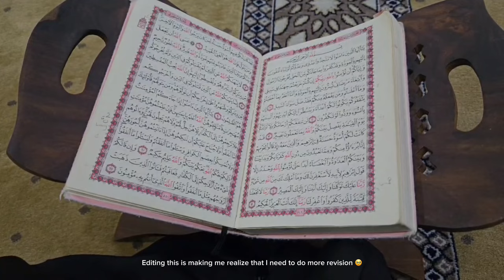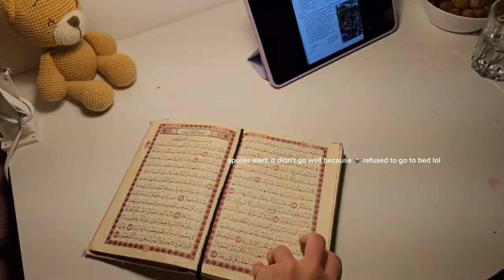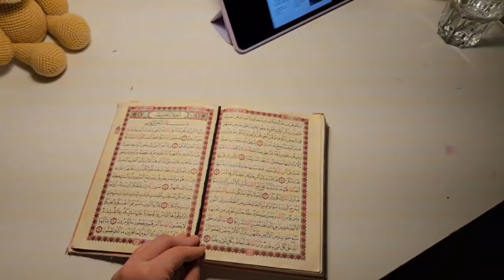BUILDING A ROUTINE | homeschool preschool productive muslimah vlog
Assalamu alaikum, my darlings 🫶🏻

How are you? I'm writing this to you in a mad rush. It's the end of our weekend and I had hoped to have this out by Sunday night, but life got in the way. I sometimes feel like I wish I could capture my entire week and share it with you because I think you'd find it very entertaining, especially the parts where I overestimate my abilities and fail spectacularly )))

If you watch this vlog and think anything along the lines of "wow, she's got it all figured out." or "she gets so much done!" please know that I often times feel like I am running around like a headless chicken.

Like right now, for example. My kids should have been asleep an hour ago, but alas they are running around on sugar highs. And I have to go to my Halaqah tomorrow, but I have barely opened my Quran. Good news, though: my husband got me a new mus'haf Alhamdulillah. I am very particular about only reading from Qurans that he buys me because I hope that by doing so, he also will reap the rewards on the day of judgement 🤲🏻

Anyway, I hope you enjoyed this mini vlog as I tried to keep up with my daily routines. I hope I can film more this week. I am doing my best to stick with my "new video once a week" goal, but I think I still have a long way to go before I feel like I have gotten the hang of it.